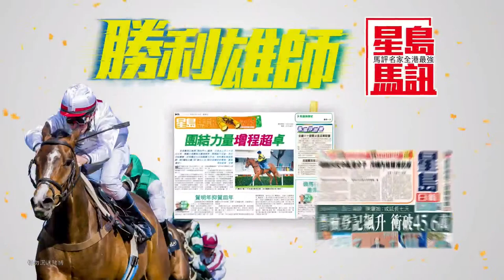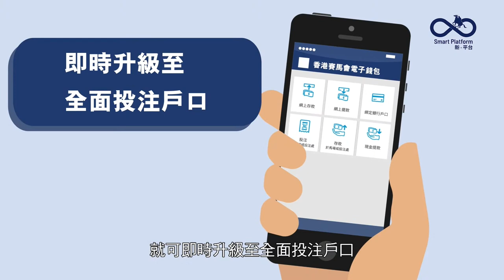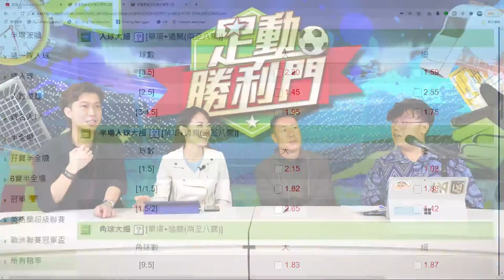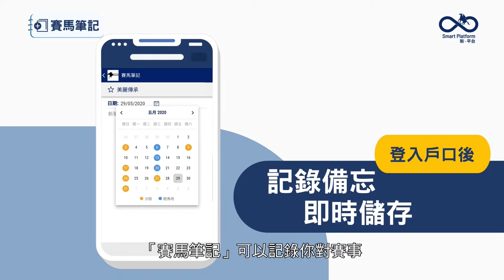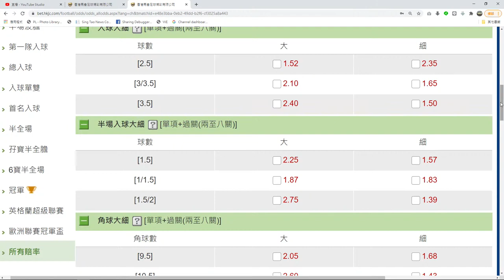2020-11-23 足動勝利門 直播 郭嘉諾熱血風車足球！